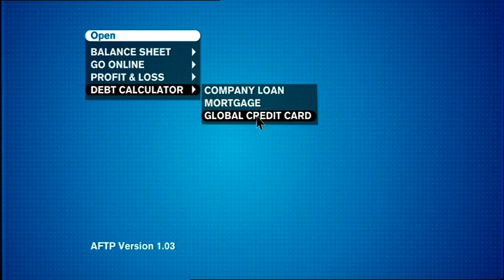Costing the Earth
The Costing the Earth film, with Stephen Fry and Al Murray, explains the thoughts behind the need to embed sustainability into organizations' DNA

To find out more about The Prince's Accounting for Sustainability Project (A4S),

to read the transcript